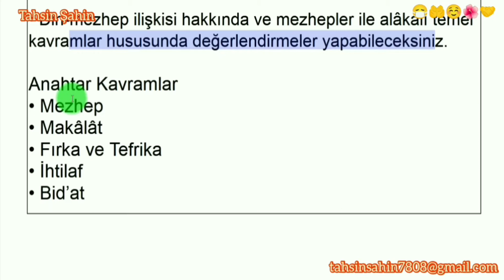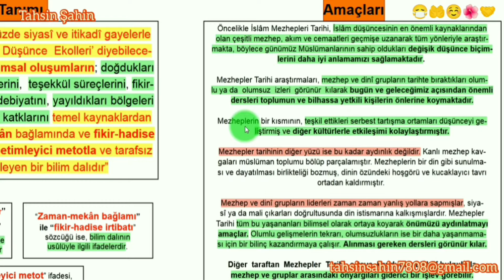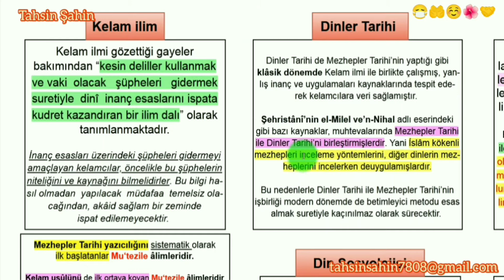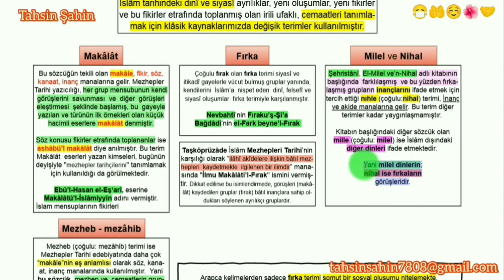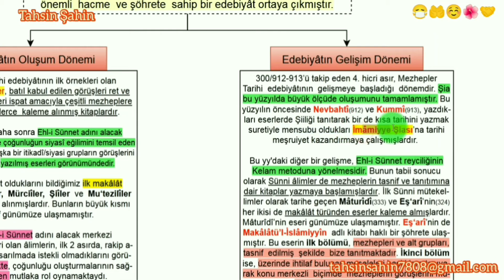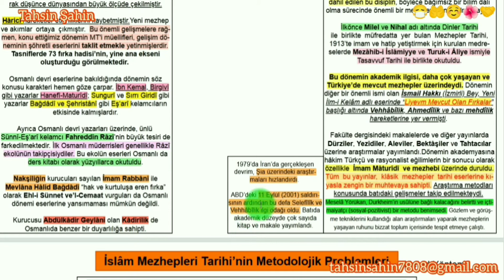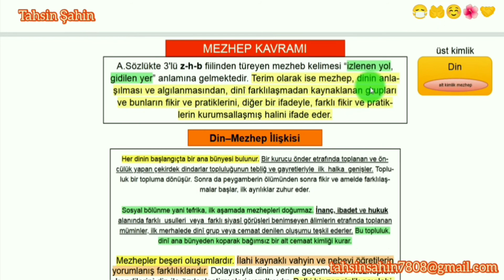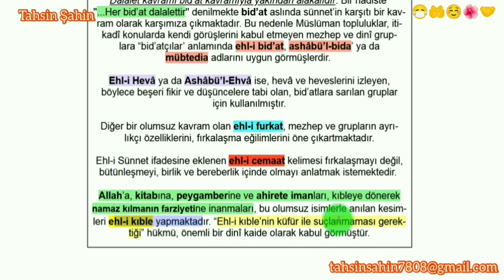Mezhepler Tarihi - Mezhepler Tarihine Giriş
Amaçlarımız
• İslâm Mezhepleri Tarihi’ni konuları ve amaçları bakımından, ayrıca diğer
din bilimleriyle ilişkisi açısından tanıyabilecek,
• Bilim dalının temel kaynaklarının özelliklerini ve kaynaklardan istifade
metotlarını açıklayabilecek,
• Bilim dalının metodolojik sorunlarının farkında olarak bunların nasıl
çözüleceği üzerinde tartışabilecek,
• Din-mezhep ilişkisi hakkında ve mezhepler ile alâkalı temel kavramlar
hususunda değerlendirmeler yapabileceksiniz.
Anahtar Kavramlar
• Mezhep
• Makâlât
• Fırka ve Tefrika
• İhtilaf
• Bid’at